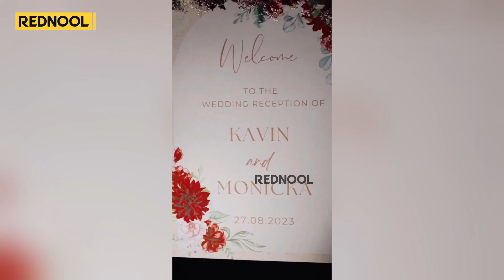நம்ம Hero-க்கு கல்யாணம்🥳, நாம இல்லாமலா... வரிசை கட்டி வந்த Kollywood பிரபலங்கள்... Kavin❤️ Monicka